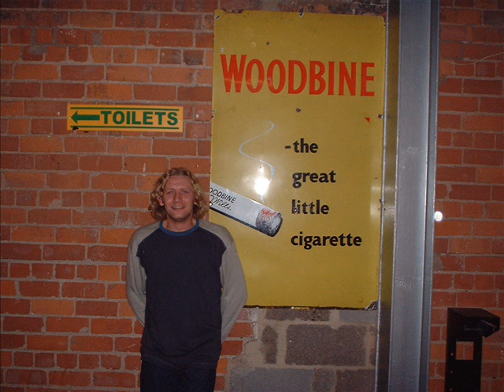tosca sheffield band northern girl